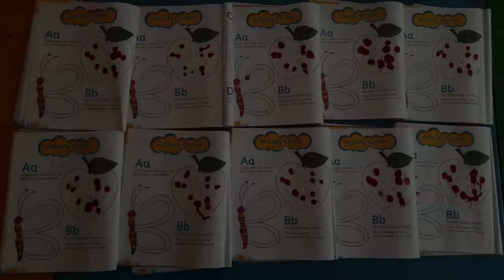LKG - Finger Print Apple